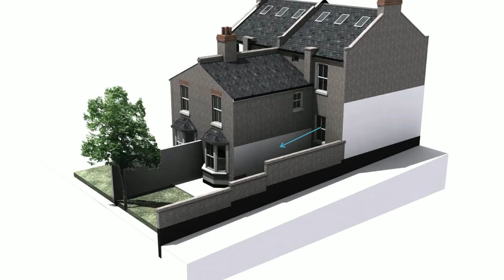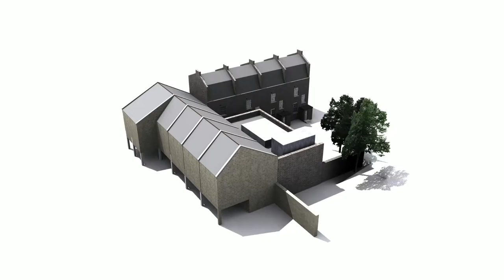The space within and above our cities | Gary Tynan | TEDxZuriberg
In this talk, Gary shows us how a city can expand to house more people without expanding the city area. He does this by looking at how the total available space can be used more efficiently using smart architectural decisions that sometimes influence the design of multiple buildings and spaces simultaneously.

Gary Tynan is an architect and the founding director of Studio 304 in London. The studio has a global reputation for innovative urban design. In 2017 their Sunken Bath Project was named ‘London’s Best House Extension’ at the London Don’t Move Improve Awards. Gary received his degree from the Edinburgh College of Art, is registered with the Royal Institute of British Architects and has worked at high-profile architecture studios in New York, Barcelona and London. Gary is passionate about urban, residential design and the challenge to provide higher quality living spaces in our modern cities. This talk was given at a TEDx event using the TED conference format but independently organized by a local community.